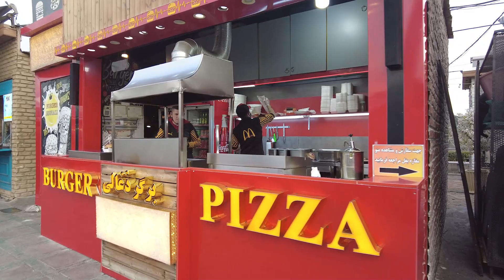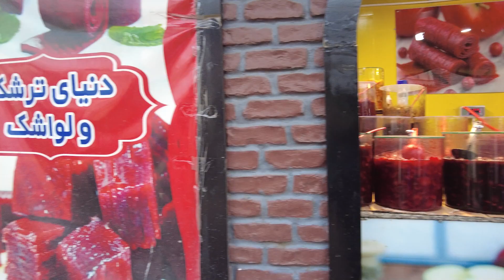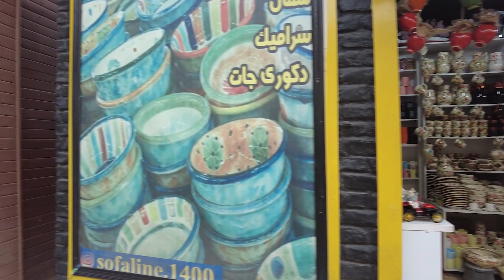Walking in the tourist places of Tehran / جشنواره زمستانه در تهران